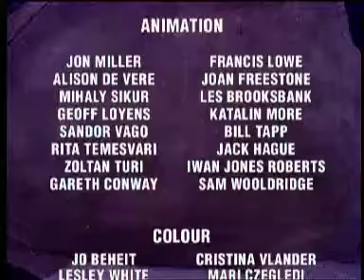Wolves, Witches and Giants (Series 4) Diamonds and Toads